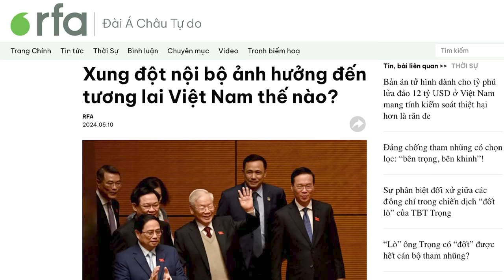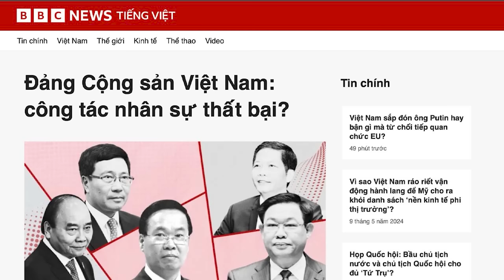Xung đột nội bộ ảnh hưởng đến tương lai Việt Nam thế nào?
Chế độ Cộng sản không xây dựng, điều hành chính quyền theo các nguyên tắc quản lý xã hội thông thường, và bằng các quy định pháp luật theo quy chuẩn. Họ chưa từng thể hiện được khả năng phát triển quốc gia, khiến nền kinh tế cùng hàng loạt lĩnh vực khác như tài chính, giáo dục, y tế… kể cả các giá trị tinh thần như dân khí, đạo đức… đều đang lao dốc không phanh. Theo đó, sự bất ổn chính trị hiện nay sẽ chỉ làm trầm trọng hơn điều đó mà thôi.